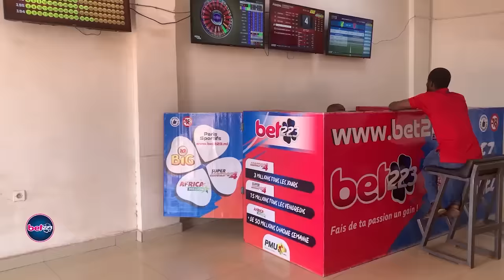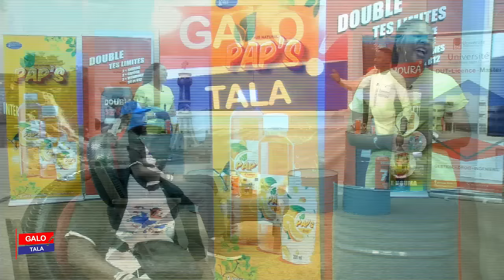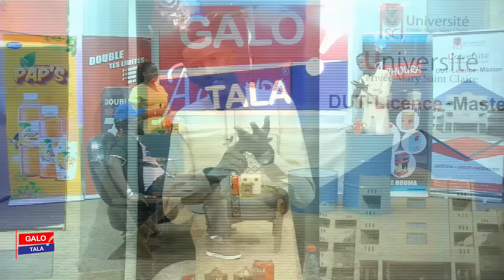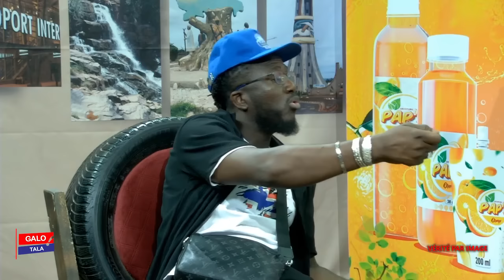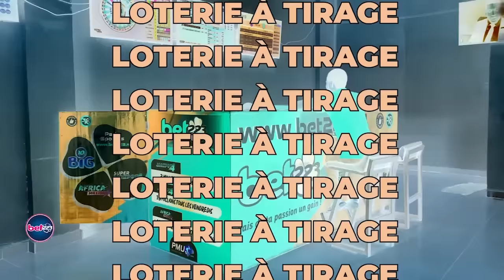Galo Tala avec City Bruno